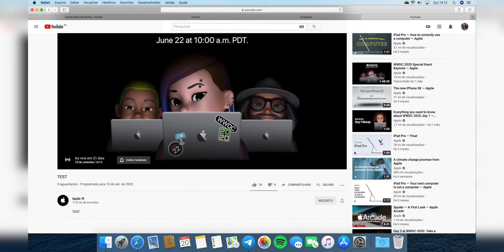APPLE SEM QUERER SOLTA DATA DO LANÇAMENTO DO IOS 14?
Fala ai pessoal beleza!? No video de hoje falando de um alerta que a Apple soltou sem querer falando a data do lançamento do iOS 14 e também do iPhone 12, iPhone 12 Max, iPhone 12 Pro e 12 Pro Max mas tem um porem ai, se gostou do video deixa o like e se inscreva no canal 😎✌️

DESCONTOS E CASHBACK NAS SUAS COMPRAS, VOCE COMPRA E AINDA TEM UMA PARTE DO SEU DINHEIRO DE VOLTA COM EXTENSÃO PARA GOOGLE CHROME:

AMAZON NO BRASIL:

AMAZON ECHO DOT 3
AMAZON ECHO DOT 3 COM RELOGIO
APPLE WATCH SERIES 5